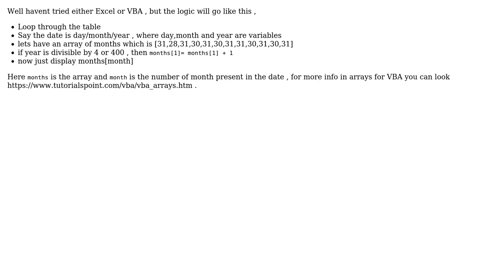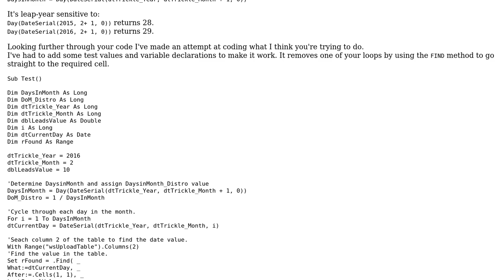Code Review: Determining the number of days in a month (2 Solutions!!)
Code Review: Determining the number of days in a month

With thanks & praise to God, and with thanks to the many people who have made this project possible! | Content (except music & images) licensed under CC BY-SA | Music | Images & others | With thanks to user Jamal user hellozee user ezeagwulae user Darren Bartrup-Cook and the Stack Exchange Network Trademarks are property of their respective owners. You are responsible for your own actions.